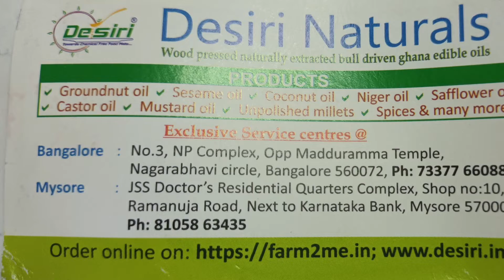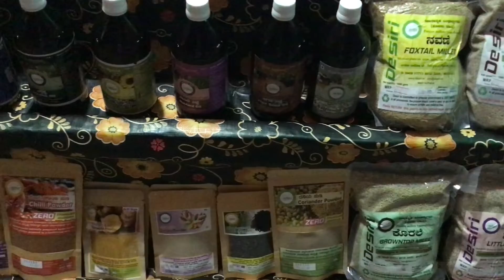Awesome Stall On Desiri Naturals In Mysore Dasara Exhibition 2022 Mysuru Dasara 2022 Mysore Tourism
The Objectives of Desiri Naturals are Creation of employment in villages & women  empowerment. Saving Indian breed bulls from slaughtering & employ them in oil extraction. Assiisting farmers to have right price for their produce. Zero Carbon Foot Print initiative. Converting 500 acres of land to chemical free cultivation by 2025.
Desiri vision is to have “Chemical Free Food Plate”.
Desiri” is dream child of three corporate professionals. After working 20+ years in corporate, three techies decided to say "Good Bye" to highly paying corporate jobs and ventured to extract the Edible Oil through age old traditional methods. Desiri venture emerged just not to extract the edible oils but also engaged in resolving many social problems.